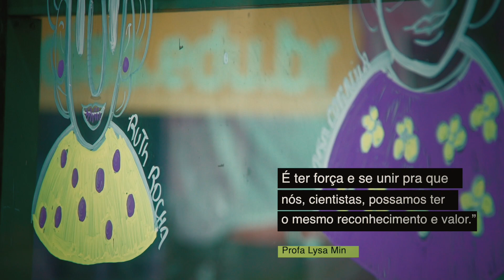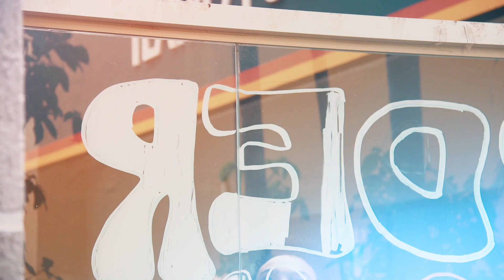Dia da Mulher | PUC Goiás